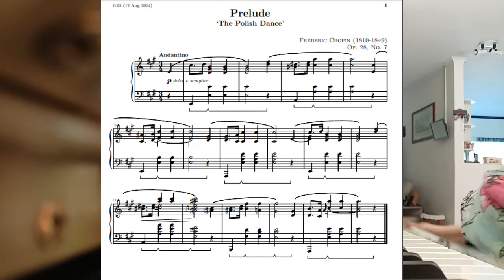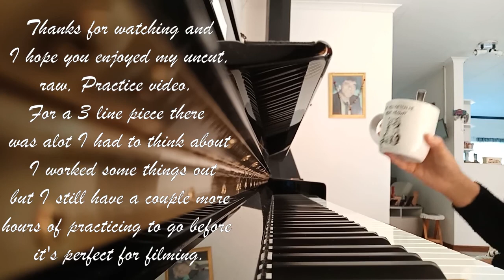A Painful beginning to something beautiful | Practice Vlogs #1- Chopin Prelude op 28 no 7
Despite this Prelude being only 3 lines long I did struggle with it. I think that happens after not playing the piano for a long while. I've played the piano since I was 8 years old but took a year long break before playing agian. Alot was happening in my life and I wanted to focus on those things instead.

This practice vlog is the first in my series of vlogs. I hope you enjoyed it (despite the struggle). Practicing really doesn't sound great sometimes! I used to feel self consious about practicing but I realised that no one sat down at the piano and just played it. Everyone had to practice sometime, that's why I've decided to upload these vlogs.

Regards,
Nemmie.

SOFTWARE CREDITS-

Practice vlogs
Vlog
Chopin Prelude opus 28 no 7